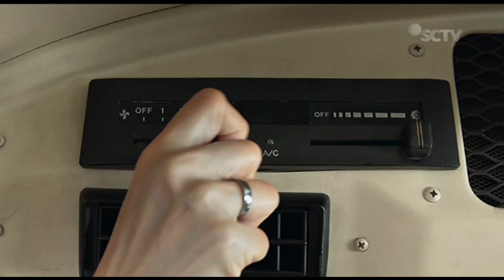Iklan Djarum Hikmah Puasa (2023) Versi 2, 30s